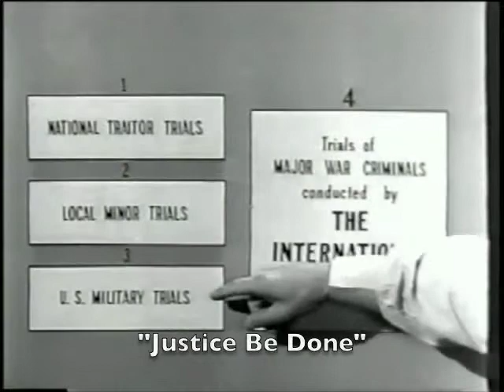Edmund Jones (2008) on War Crimes Commission & Nuremberg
Vignettes from a Feb. 25, 1998 interview with attorney Edmund Jones, an investigative attorney at the War Crimes Commission headed by General Betts with his immediate supervisor being Leon Jaworski.